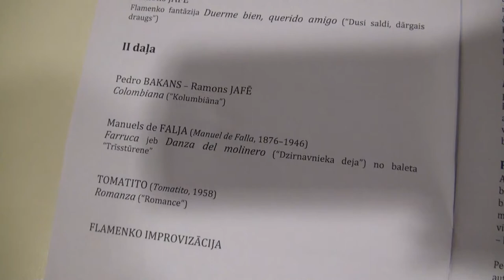Flamenco Kaislibas. 2 dala.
Latvijas Koncerti 2012.
Flamenco Kaislibas. Ramons Jafe (cells), Arturo el Polaco (gitara), Miguelete (deja).
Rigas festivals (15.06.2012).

Pavasara koncerts „Nekur nav tik labi kā mājās”
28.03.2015. plkst. 18.00 VEF Kultūras pilī, Ropažu ielā 2